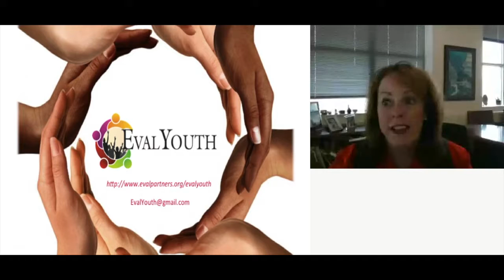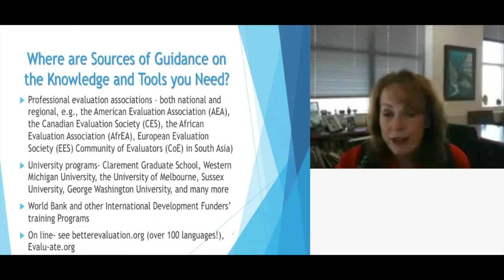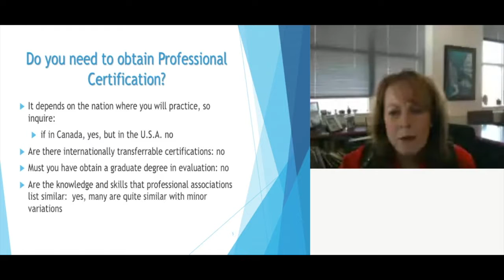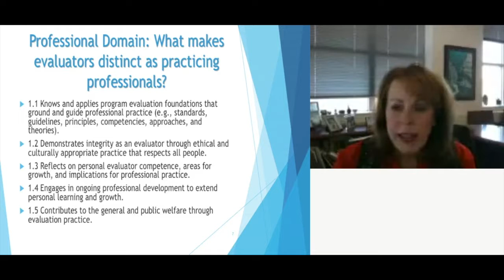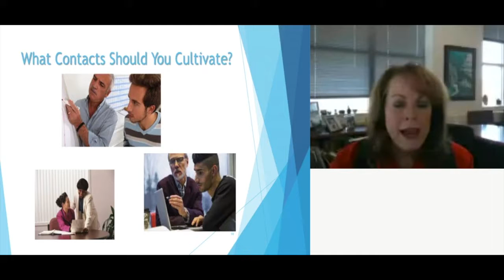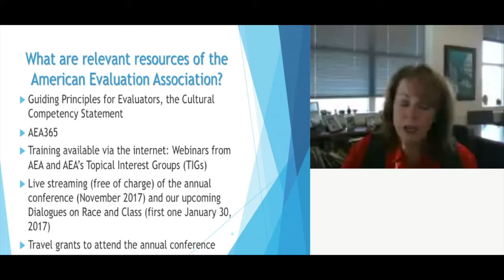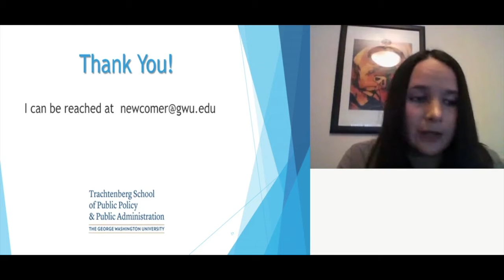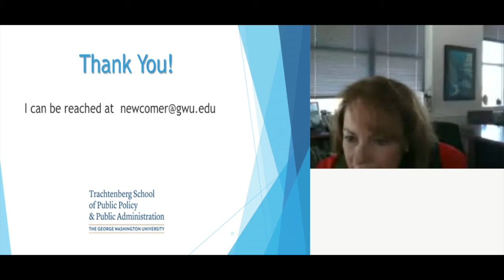Caminos y Competencias de los Evaluadores Profesionales (Español)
Escuche a Kathryn Newcomer dar una charla sobre las trayectorias de los evaluadores profesionales y las competencias.